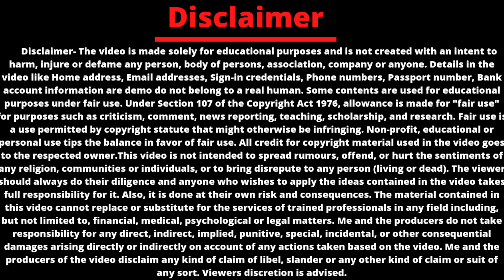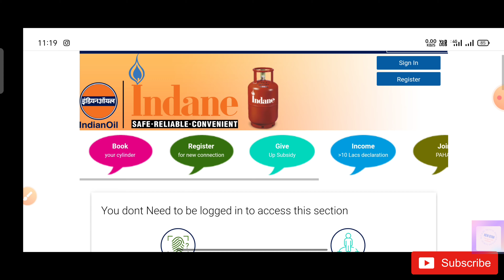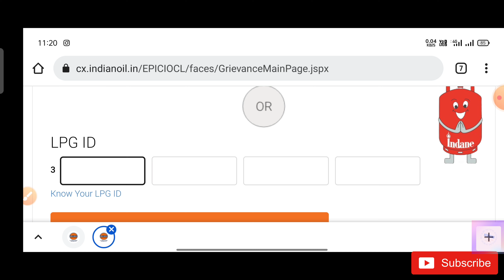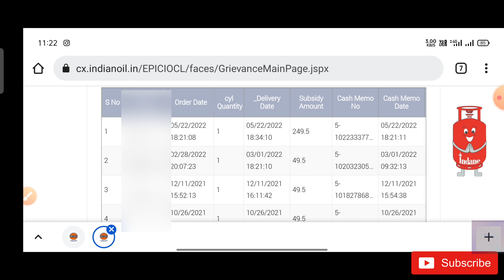Gas subsidy check kare online gas subsidy kaise check kare 2022 gas subsidy not received indian gas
gas subsidy online kaise check kare ye aap is video me dekhenge. online gas subsidy check karne ke sath sath aap complain bhi kar sakte hai agar gas subsidy nahi aa rhi hai to. is video me indane gas subsidy check karne ka process dikhaya gya hai. dusre gas company ki subsidy unki website se check kar sakte hai

Ujjwala Yojana LPG Gas Subsidy  Finance Minister Nirmala Sitharaman has announced to give subsidy on gas cylinder of ₹ 200, in which all of you will get the benefit of this subsidy or not, in this video I have told you in detail.In view of the rising inflation, now all of you will get a subsidy of ₹ 200 on cylinders, if you all are going to get 12 cylinders of the year, then in what way will you check which people will get it, in this video I have told you

gas subsidy,gas subsidy check online,
Government announces Rs 200 LPG gas cylinder to over 9 crore under PM Ujjwala Yojana
lpg gas subsidy,lpg gas subsidy check online,
lpg subsidy